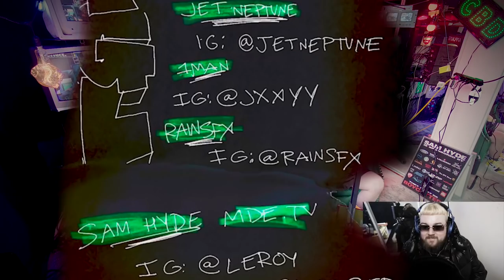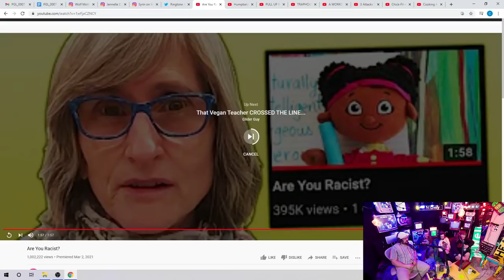Sam Hyde - Schizo Fans, New Projects & "Vegan Teacher" [ PGL Ep.7]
FULL 90 MINUTE EPISODE AND MORE (gumroad redirect)

Episode 0007 ( PGL_0007_PeanutHaterCrunchy )
with
Sam Hyde,
Bic Flame,
Joeyy,
B9tum0r,
Jet Neptune
&RainSFX

Originally edited by 1man (Joey)
Youtube Cut by small fecalpost (me)

or
MDE.tv (redirect url)

(includes HydeWars, Happy World Daddy, Theatre of the Aire, Ecstasy of Car, KSTV2, Perfect Guy Life, THE GREAT WAR)

All comments made in this video are purely satirical and for comedic/entertainment purposes only. :-) Please don't take this down YouTube.

0:00 -  Preview's
2:36 - Intro
5:09 - Dating Apps and Women
7:53 - Talk about new content
11:03 - "Ban Cruelty Not Words" Video
13:12 - Vegans
15:31 - "Fanapt" Schizo Medicine Ad
16:30 - Schizo Fans